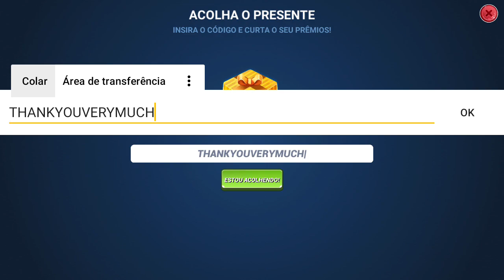Fishing Clash - Código Kit Dourado 06/04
Código : THANKYOUVERYMUCH